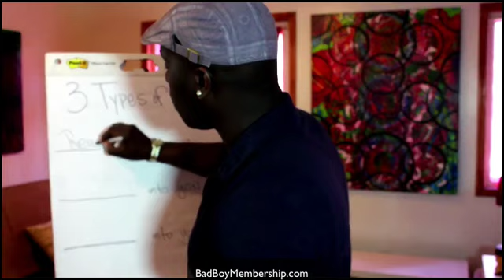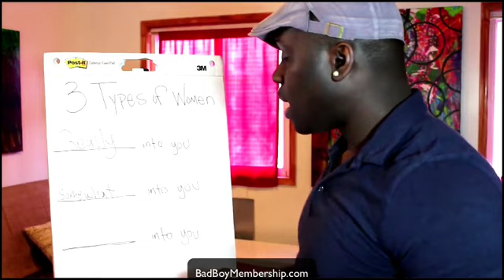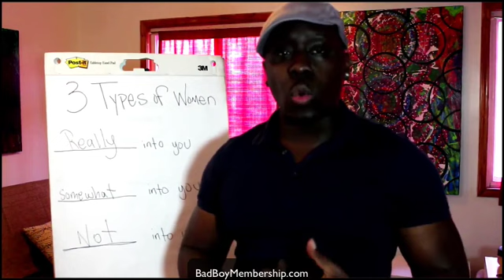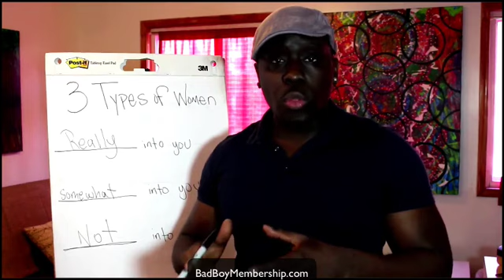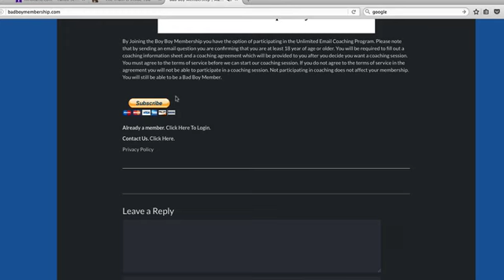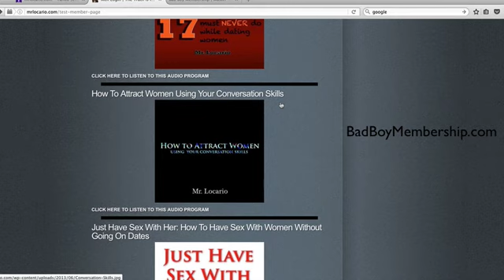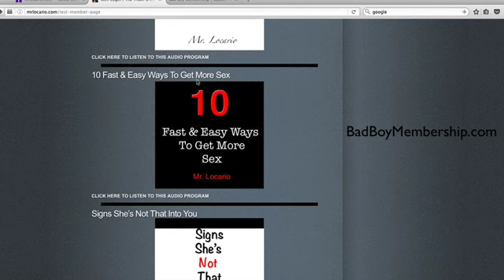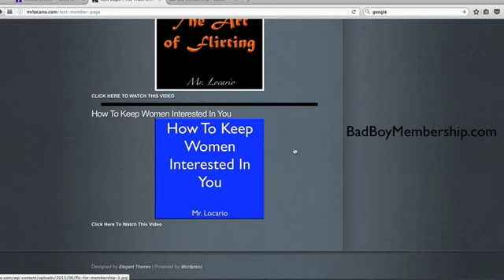The 3 Types Of Women You'll Meet In The Dating Game